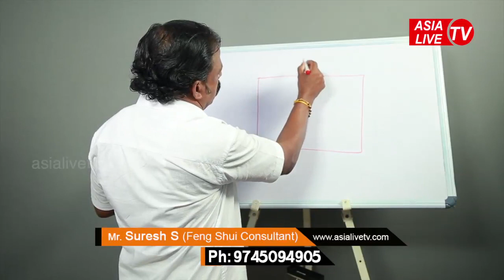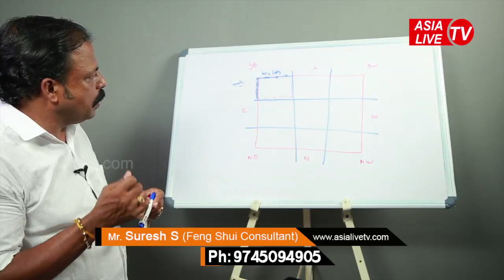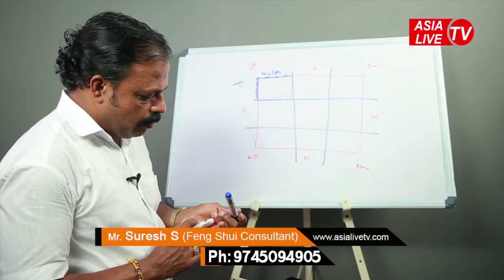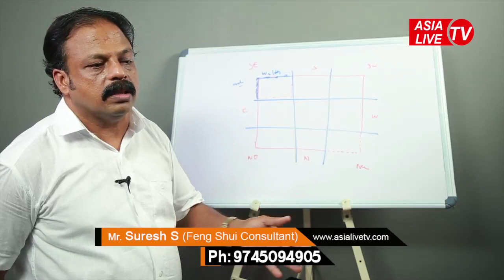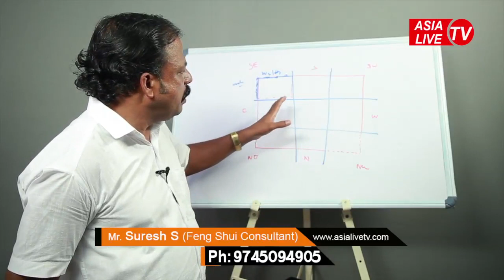വീടിന്റെ എന്തെങ്കിലും ദിശ നഷ്ടപ്പെട്ടിട്ടുണ്ടോ? എങ്കിൽ വാസ്തുപ്രകാരം ചില കാര്യങ്ങൾ ശ്രദ്ധിക്കണം